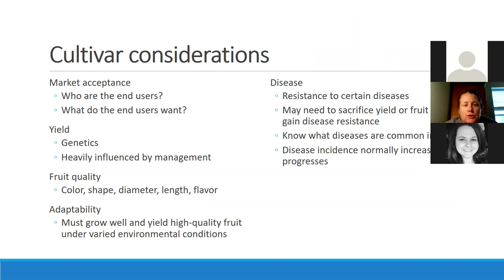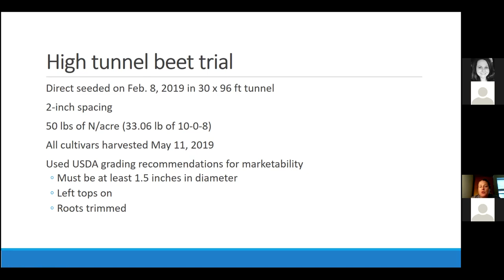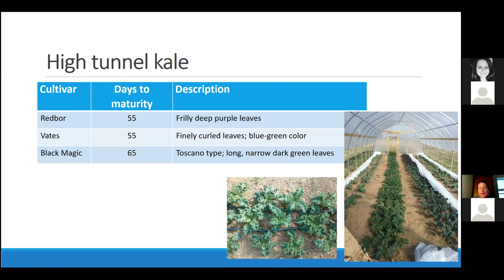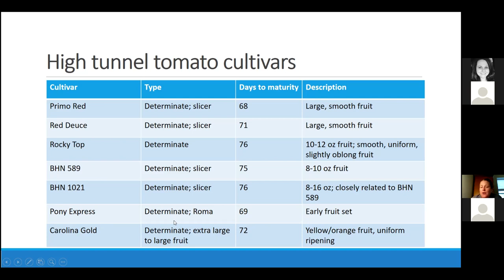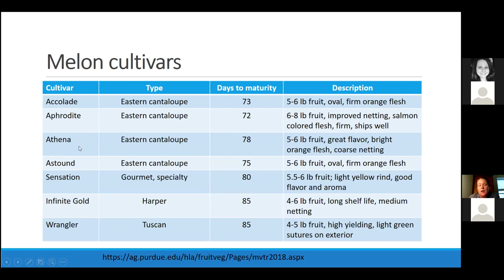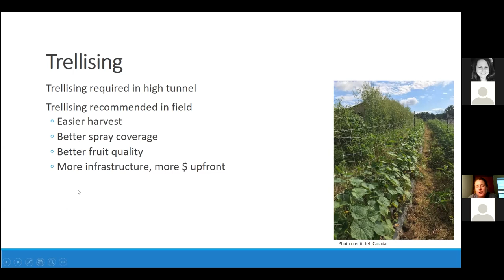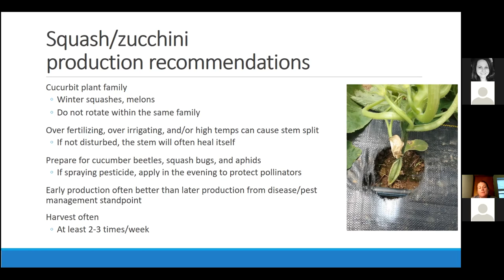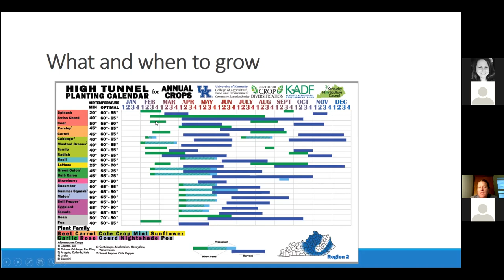Vegetable Varieties for 2021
Dr. Rachal Rudolph talks about what Vegetable Varieties are good to plant in the spring and summer garden for the 2021 growing season